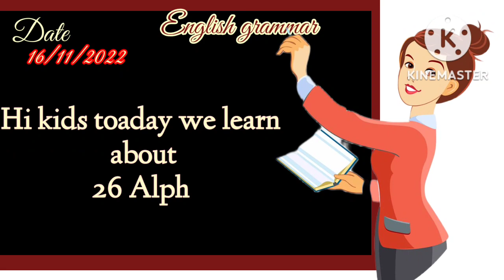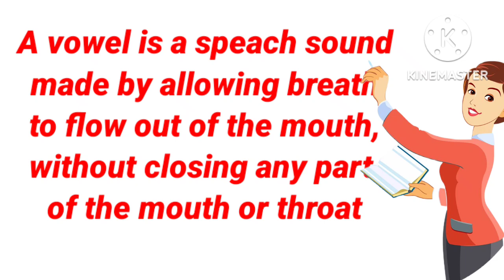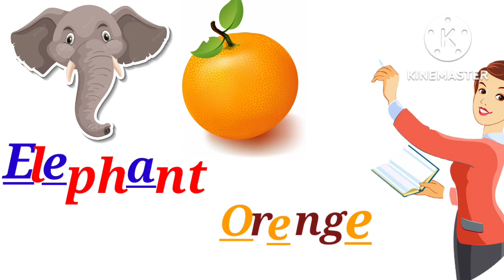Vowels And Consonants|English Grammar For nursery Kids|Vowels Sound|Phonics For Kids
English Grammar For nursery Kids
Vowels Sound
English grammar learning for kids For pre school children Nursery kids#pre primary#toddlers# kids learn and understanding very easy this process